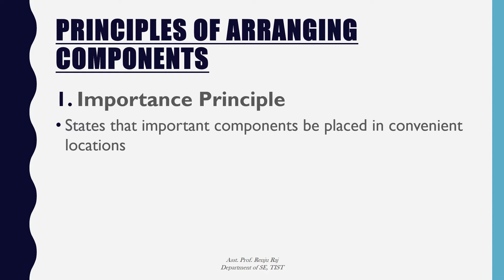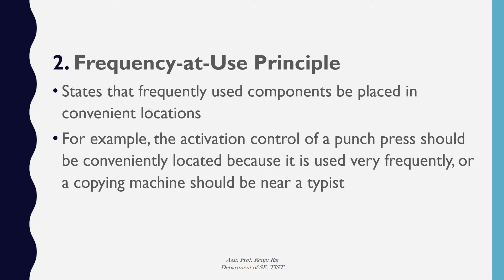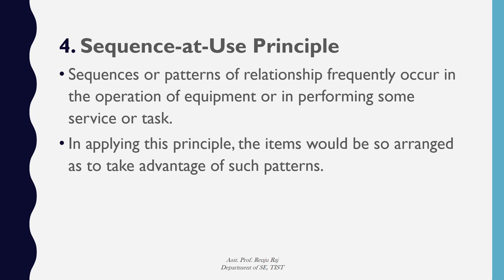Arrangement of components within a physical space, Ergonomics, Asst. Prof. Renju Raj, Dept. of SE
This video discusses about the different principles for arranging components in a workspace
FS 402 Human Factors Engineering